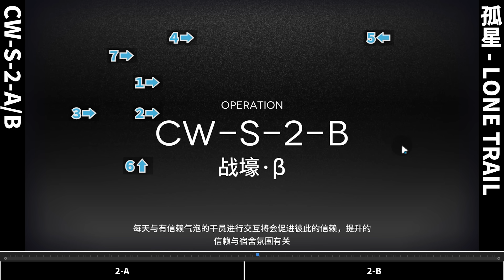【アークナイツ】CW-S-2-A/B：置くだけ簡単攻略【孤星 | Arknights】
00:00 2-A
01:35 操作終了 - End of Operation
01:49 2-B
03:22 操作終了 - End of Operation

使用作品
サークル名：SOUND AIRYLUVS
作曲者名：ISAo
Song：Sea La..